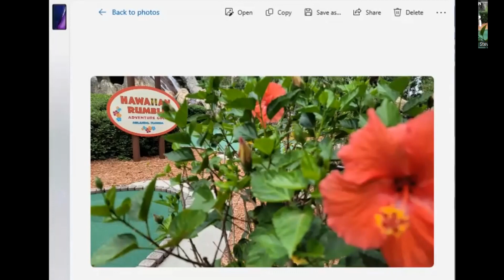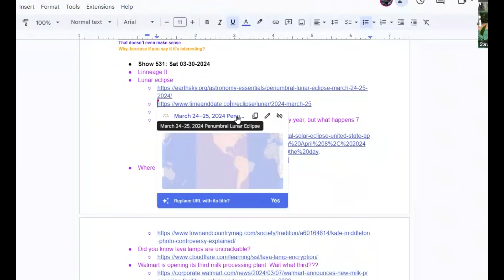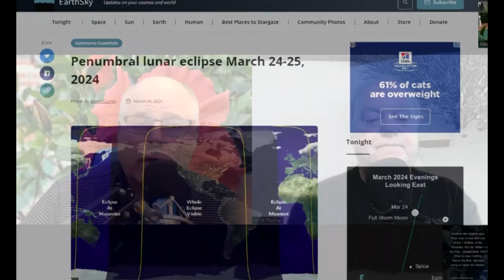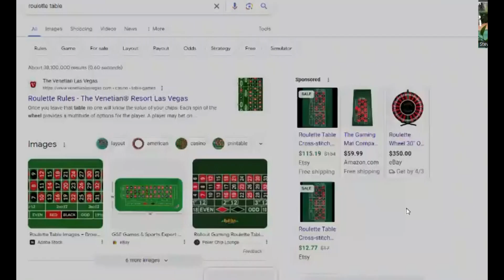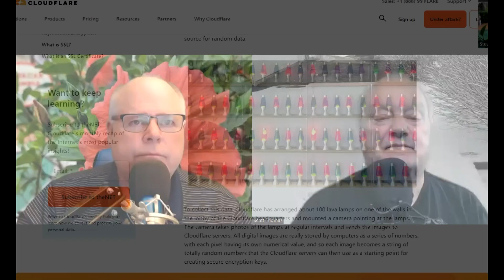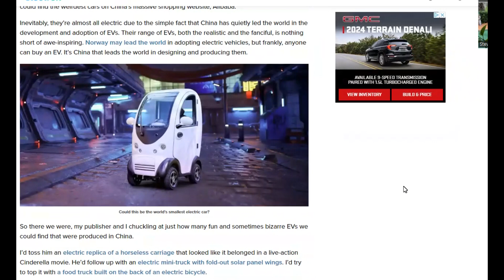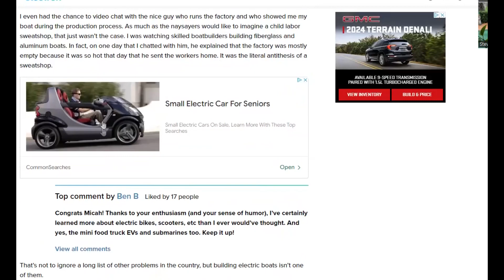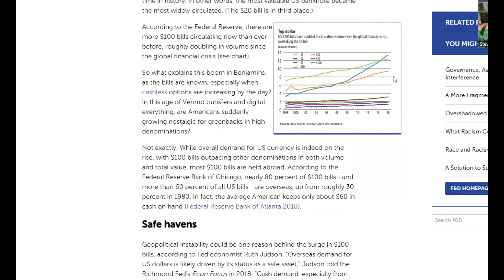#531 Lineage !! Siege Lunar Eclipse Cosmic Explosion Kate Middleton Lava Lamps Encryption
This week Steve the robot has technical difficulties, can we help him?
Scott starts out a little grumpy because his clan in Lineage II lst their castle.
But guess what? Had a penumbral lunar eclipse after the show and in two week we have the full solar eclipse.
And of course we have to talk about the Cosmic explosion that will be visible to the naked eye in once-in-a-lifetime stargazing event.
Where is Kate Middleton?
Did you know lava lamps are uncrackable? No, not the glass, we are talking about high tech security.
Walmart is opening its third milk processing plant. Wait what third???
China EVs are just getting weird. And they like it like that.
How many bill denominations are there? Which denomination has the highest number in circulation?
Funguy The Entertainer has your positive message of the day.

Two guys, one from the West and one from the Midwest talking about things they find interesting in the world.
Watch Live On Twitch.tv/STE4funguy Sundays 7:30 pm CST 5:30 pm PST
The new shows will post here every Saturday.